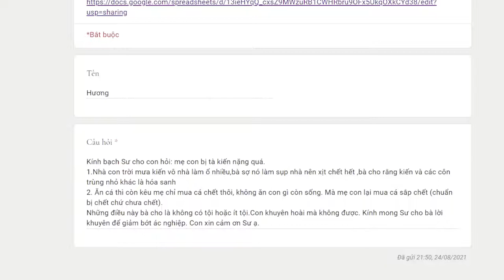961. Làm sao khuyên mẹ giảm ác nghiệp?